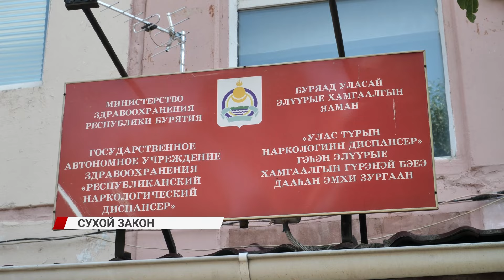Бурятия объявила войну пьянству. Станут ли меньше пить при «сухом законе»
Несколько лет подряд Бурятия входит в ТОП-самых пьющих регионов страны. В прошлом году и вовсе возглавила рейтинг антитрезвости. Местные власти "бьют тревогу" - ужесточают правила продажи алкоголя. Как это скажется на жителях республики, и станет ли меньше пьющих? Ответы горожан и экспертов в нашем материале.